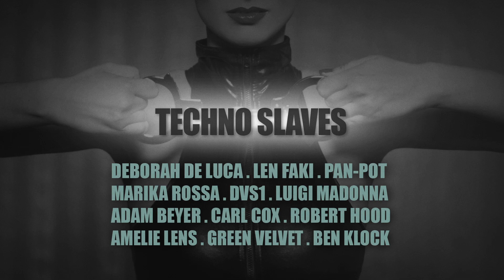TECHNO SLAVES | Deborah De Luca, Len Faki, Marika Rossa, Amelie Lens, Ben Klock, Carl Cox,...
Rogue Unit - Techno Slaves mix

Techno mix by Rogue Unit including tracks from: Rebekah, Carl Cox, Marika Rossa, Pan-Pot, Len Faki, Amelie Lens, Ben Klock, Nicole Moudaber, Marcel Dettmann and more.

TRACKLIST:

Deborah De Luca & Marika Rossa - Because
Modtech - Extraction
Karenn - Pace Yourself
Ben Klock - Check For Pulse
DVS1 - Strobe
Lucy - Sana Sana Sana Cura Cura Cura
Ed Nomi - Phantom
Carl Cox - Chemistry (Nicole Moudaber)
Pan-Pot - Fugitives (Joseph Capriati Remix)
Robert Hood - Drive (The Age Of Automatisation)
Benn-X - Phase 3
Ctrl - x.y
Green Velvet - Flash
DAST - Raid Zone (Juan Sanchez Remix)
Pascual - Cantus
Marcel Dettmann - Scourer
Soundstream - Wenn Meine Mutti Wüstte
Modtech - Pyrexia
Marcel Dettmann - Soar
Fabio Guarriello & Andrea Sorbo - No Vision ([WEX 10] Remix)
Amelie Lens - Follow
Tony Hofmann - Sturmfrei
Gabeen - Chopping (Marika Rossa Remix)
Alego - It’s Fucking Mental (Raw Cut)
Luigi Madonna - Unconditional Beauty
Paula Temple - Colonized (Perc Metal Mix)
Len Faky & Roman Poncet - Truck
Rebekah - Breathe (Stephanie Sykes Remix)
Rødhâd - Haumea